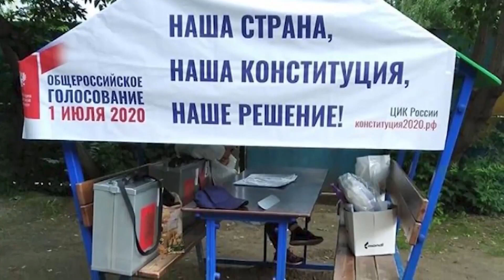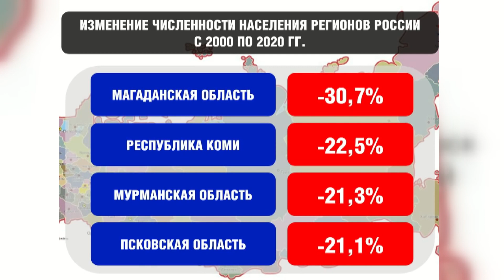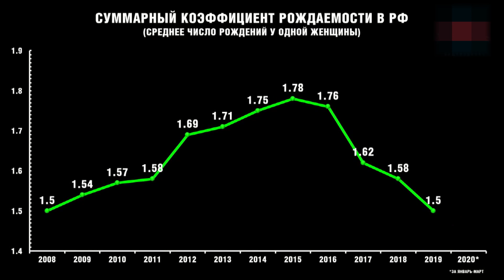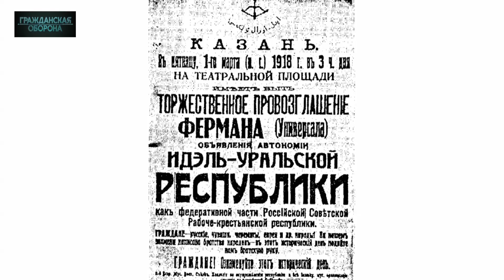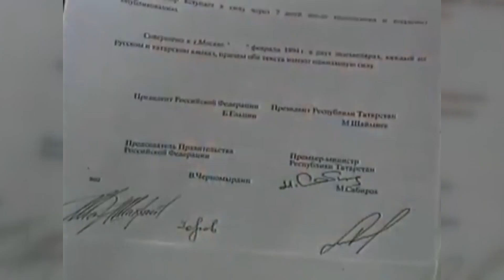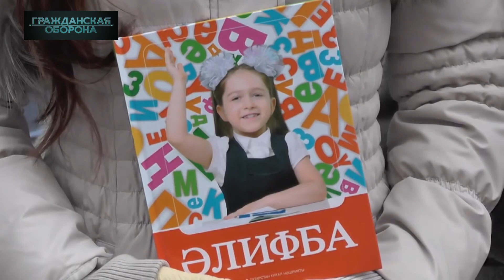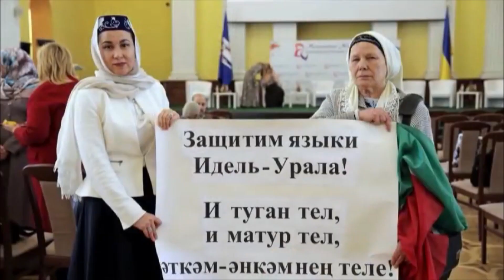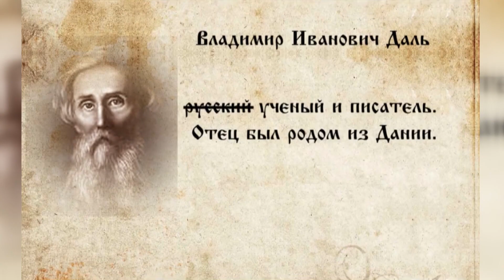САМЫЕ горячие точки СЕПАРАТИЗМА В РОССИИ — Гражданская оборона на ICTV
Смотрите онлайн в новом выпуске программы Гражданская оборона от 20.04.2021:

Куда же делась из России толерантность, равноправие этносов и многонациональность? А нет ее больше, да, пожалуй, никогда и не было. Просто раньше доминантность русского населения над другими народами РФ была безапелляционной и не несла никакой угрозы. Сейчас ситуация стремительно меняется.

Россия очень быстро теряет население. По подсчетам ученых к 2050 году в РФ будет не более 120 миллионов человек. И здесь есть одно очень большое НО!

Исчезает русское население, в то время как республики Кавказа, Татарстан или Якутия имеют положительную динамику. И именно поэтому власть всячески пытается возвести русских в ранг «старшего брата».

И связано это не только с тем, что обширные территории заселят китайцы или японцы, а и в следствии внутрироссийских сепаратистских настроений нацменьшинств. Они имели место после развала СССР, они активизировались и сегодня.